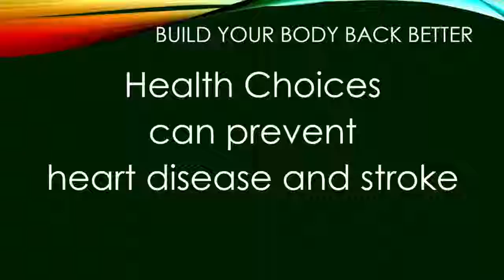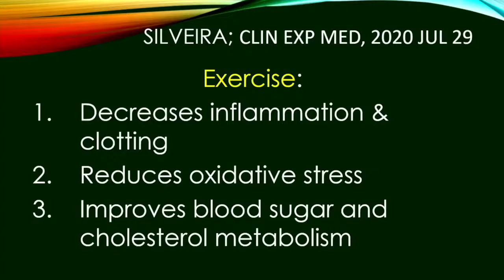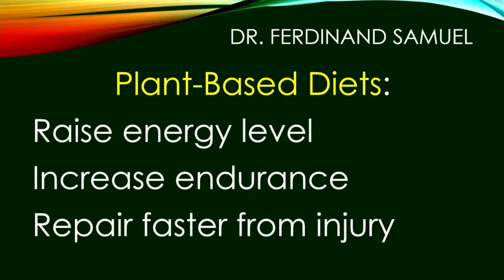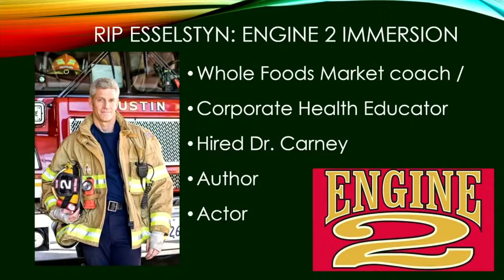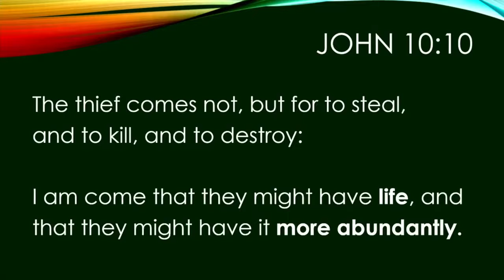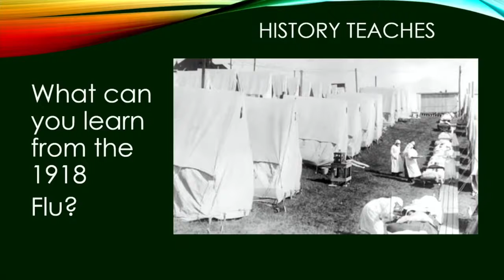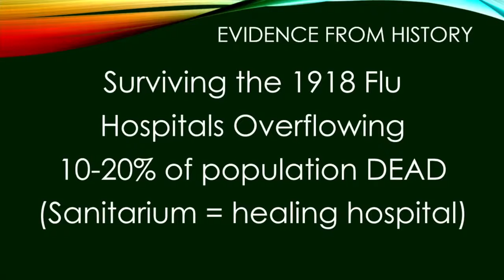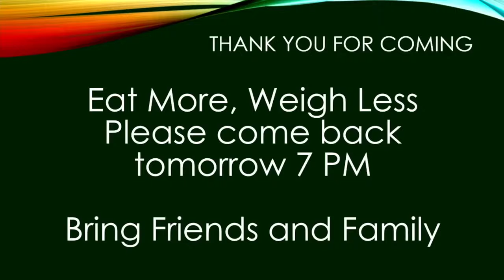Build Our Immune System apologies for the technical difficulties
Outrun diseases, whether chronic or contagious. Learn natural remedies which successfully prevented COVID hospitalization in 73% of scientific study subjects. Decrease allergic symptoms. Prevent or improve autoimmune diseases like rheumatoid arthritis, and more.